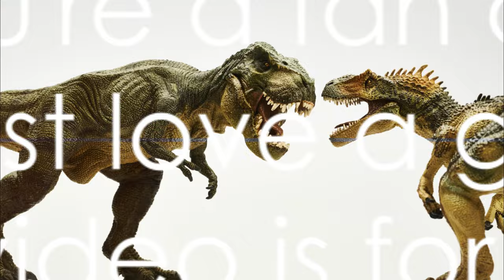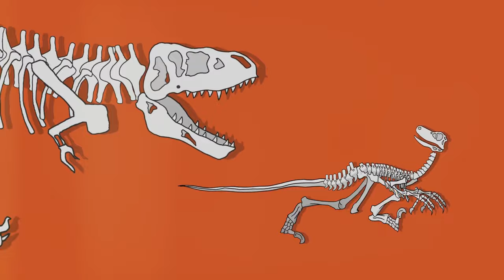Prehistoric Showdown Dinosaurs vs Robots!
Get ready for the most epic showdown of all time as dinosaurs take on robots in an ultimate battle! Join us in this hilariously entertaining video as we explore the fictional concept of what would happen if dinosaurs and robots went head-to-head. Watch in awe as these mighty creatures and futuristic machines clash in an intense action-packed adventure. Who will emerge victorious? There's only one way to find out! Get ready to witness the most epic showdown ever!

OUTLINE:

00:00:00 Introduction
00:00:21 Meet the Contenders
00:00:54 The Battles
00:01:27 Fun Facts and Tidbits
00:01:45 Conclusion